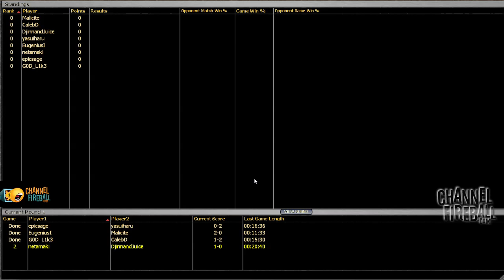Channel CalebD - MMA Draft #2 (Match 1, Game 3)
Caleb Durward tries another Modern Masters draft, breaking down each match and every pick!